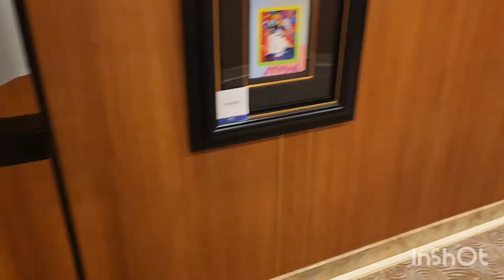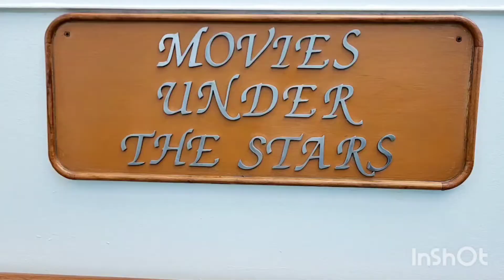TOUR OF PRINCESS CRUISE PART TWO. THE BEST TOUR EVER & REVIEW 5K.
Tour of Princess cruise. The best tour ever and Review 5K / Travel. Part One. What you don't want to miss.

  Hello guys, this is Part two for tour of princess cruise tour.
The food here guys is amazing, you get to pick out whatever you want.
They have day care; Josh is having fun, if you have kids.
they bring puppies for people to take pictures and snuggle with.
In this store they have nice jewelry. we bought some for the family we left behind and for ourselves.
    The Art room, you can pick out any pictures you want to buy. super amazing.
              Then outside,
    This area there is a where you seat to watch movies under the stars,
a pool, hot tab you have a lot of work around with.
   The is also making animals from towels

I hope you have enjoyed this video, let's keep this friendship going. I APPRECIATE YOUR TIME.

I give credit to musician, Jeff Kaale
                          music, Beach